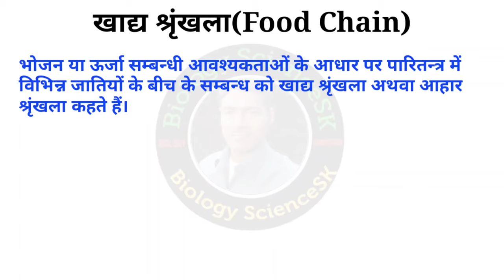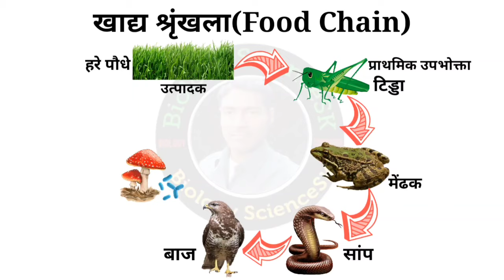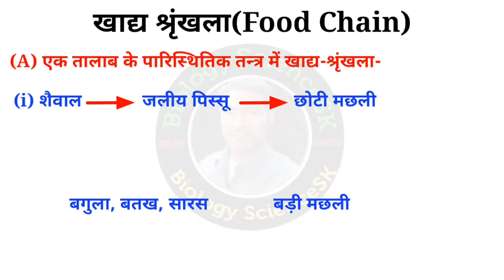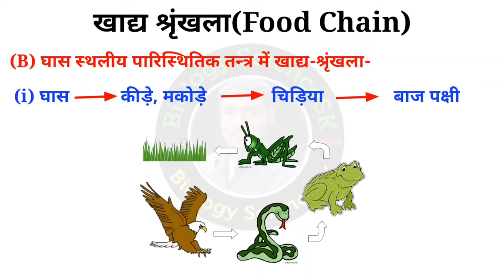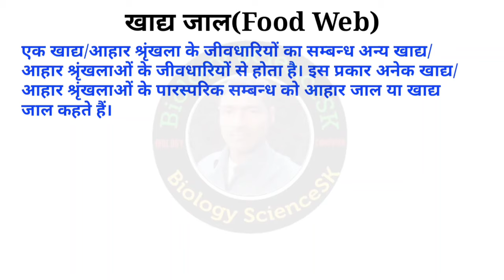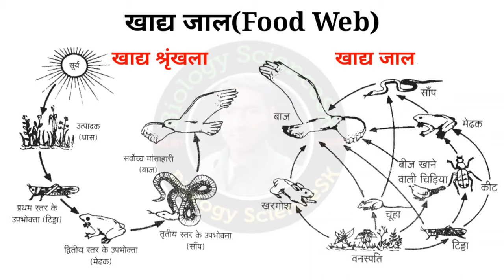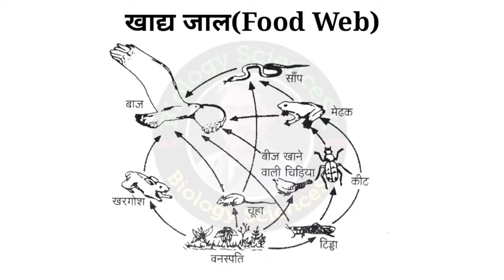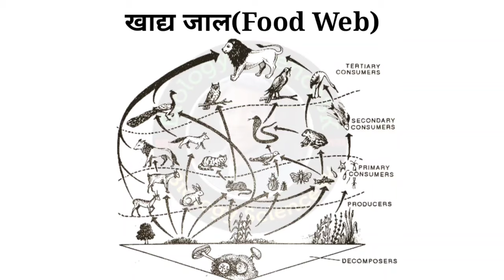food chain and food web | Food chain in Hindi | khadya shrinkhala | khadya jaal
इस वीडियो में मैंने खाद्य श्रृंखला (Food Chain) के बारे में बताया है, खाद्य श्रृंखला को आहार श्रृंखला के नाम से भी जाना जाता है और इसी वीडियो में मैंने खाद्य जाल (Food Web) की परिभाषा, खाद्य जाल का चित्र, खाद्य जाल के उदाहरण आदि को भी बताया है
1. khadya shrinkhala kya hai
2. khadya shrinkhala ka chitra
3. khadya shrinkhala in hindi
4. khadya jaal kya hai
5. khadya jaal ka chitra
6. khadya jaal aur khadya shrinkhala mein antar
7. food web in hindi
8. food chain and food web in ecosystem in hindi